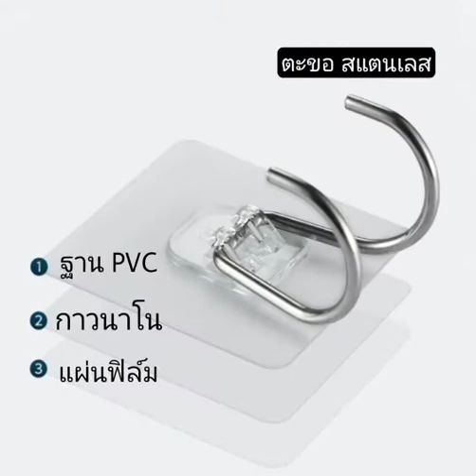ตะขอใหญ่คู่ สแตนเลส ตะขอ หัวเจียร ตะขอติดผนัง แขวน เสื้อผ้า กระเป๋า ไม่ต้องเจาะ แน่นหนึบ ไม่ทิ้งคราบ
- มี 2แบบให้เลือก คือ ตะขอใหญ่คู่หัวเจียร  ตะขอใหญ่คู่จุกกันข่วน
- ตะขอติดผนัง กาวอะคริลิค ตะขอแขวน แขวนเสื้อผ้า แขวนกระเป๋า ของใช้ส่วนตัวต่างๆ  ไม่ต้องเจาะผนัง ตะขอ แน่น หนึบ ลอกไม่ทิ้งคราบกาว
- การออกแบบ เป็นตะขอคู่ สแตนเลส ตัวตะขอแยกกับตัวแปะ ดันเข้าตัวล๊อก หรือดึงแยกออกมาได้
- ตะขอแบบใส กาวอะคริลิค 7x7cm กาวเหนี่ยว แน่น หนึบ
- ติดได้กับหลายพื้นผิว ผนังปูน กระเบื้อง ไม้ เหล็ก กระจก เบาะหนัง ประตูตู้เย็น ติดผนังปูนได้ ตู้เก็บของต่างๆ
- รับน้ำหนักได้ถึง10kg!! (น้ำหนักที่แนะนำ เหมาะสมใช้ได้นานๆ คือประมาณ 1-3kg)
- ถูกเกินราคา เกินความหนึบจริงๆ
- พื้นที่จะติดต้องเรียบ   ยิ่งเรียบยิ่งหนึบ กาวและสูญอากาศของตะขอ จะใช้ได้ดี รับน้ำหนักได้เยอะ ขึ้น
- เหนียวหนึบ แน่น ยึดติดได้ดีมากๆ
- เมื่อลอกออกไม่ทิ้งคราบกาว
- ติดได้กับหลายพื้นผิวผนังปูน กระเบื้อง ไม้ กระจก เบาะหนัง ประตูตู้เย็น ตู้เก็บของต่างๆ
- ใช้แขวน ของได้หลากหลาย เช่น เครื่องใช้ในครัว ในห้องน้ำ  กรอบรูป แขวน เสื้อ กระเป๋า ผ้าเช็ดตัว ของใช้ จิปาถะ อื่นๆ
- แผ่นแปะผนัง เป็นตัวแขวนได้ แล้วสามารถติดตั้งตะขอใหญ่แล้วสามารถถอดเข้าออกได้
- ตัวตะขอใหญ่ ทำจาก สแตยเลส อย่างดี สามารถปรับขึ้นลงได้ 180 องศา
- บอกเลยว่าคุ้มค่ามาก  ใช้ดีจนต้องบอกต่อ
- ทนทาน แข็งแรงกาวติดใช้ได้นาน
- สแตนสามารถกันน้ำ กันสนิมได้
- รับประกันความแน่น จนต้องบอกว่า โอ้ววๆๆๆ ว้าวว^__^
- ขนาดแผ่นใส 7x7 cm
- ขนาดตะขอ 4x4.5x2.8cm
- น้ำหนักหน่วย 0.02kg
- วัสดุุตัวแผ่นใสทำจาก PVC อย่างดี เคลือบกาวอะคริลิค เหนียวแบบพิเศษ

1️.เช็ดทำความสะอาดพื้นผิวที่จะติดให้สะอาด ก่อน แนะนำให้ทำความสะอาดก่อนติดทุกครั้งและทิ้งไว้ 12 ชั่วโมงก่อนใช้งาน เพื่อความทนทาน
2️.ลอกแผ่นพลาสติกออก
3️.เลงตำแหน่งองศาให้ตรง
4️.ติดลงไปที่ผนังแล้วใช้นิ้วหรือผ้าถูไล่อากาศออก ยิ่งฟองอากาศ ไม่มี ยิ่งแน่นหนึบ
5️.รอ12ชั่วโมง ให้กาวได้เซ็ตตัว เพื่อความแน่น คงทน มากขึ้น
6.ติดตั่งตัวตะขอใหญ่กับตัวแปะ แล้วสามารถแขวนของตามต้องการ
7.ตะขอติดผนัง กาวนาโน ไม่ต้องเจาะผนัง ติดแล้วลอกออกได้ไม่เป็นรอย
8.ใช้ได้กับพื้นผิวอุณภูมิ-20 ถึง65 องศา